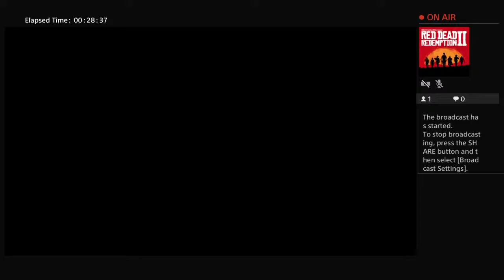Let s play Gta5 mission :) only promotion :chill stream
All ps4 live gaming :